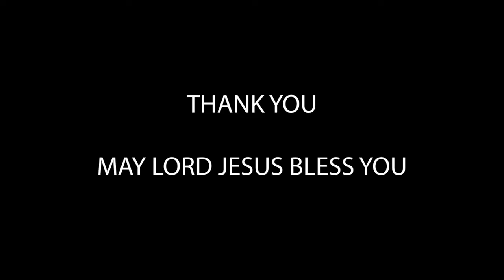പിതാക്കന്മാരുടെ കോലങ്ങൾ കത്തിക്കണോ?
10 /04 /2022   Q & A Time